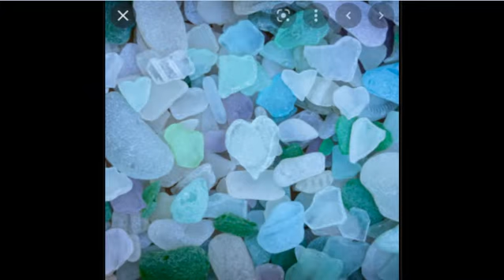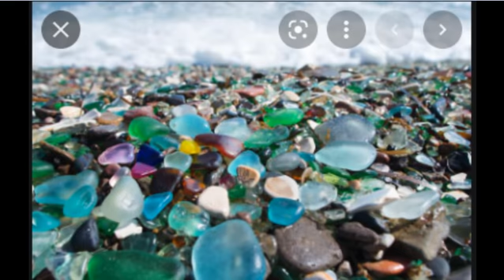Panama Passage presents Sea Glass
new song from the album Sea Scapes